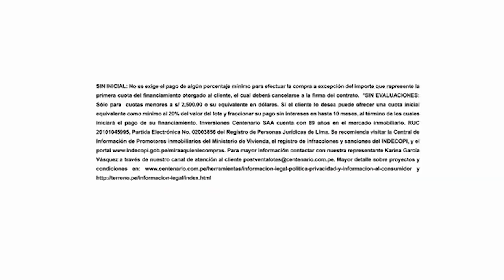¿Te gusta juzgar a las personas? - 24 dic 2018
Ana Sayan es coach y consejera familiar, que a través de su dulzura y carisma, nos explica diferentes temas de la vida y la familia.